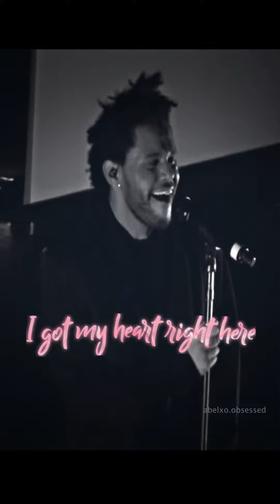Wicked Games Live | The Weeknd | Edit#21